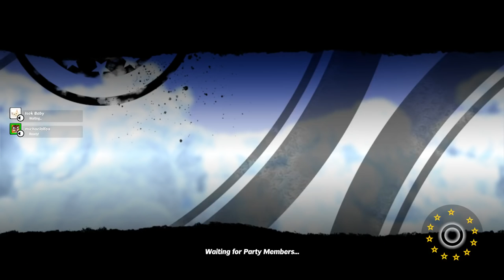Northernlion and MALF Play: A Custom NLSS Super Mega Baseball 2 Season! [Episode 3: Blowfish]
MALF and I are burying the hatchet and combining our powers to destroy the AI in a Super Mega Baseball 2 season, featuring a custom team of your favorite NLSS members!

About this game:

The critically acclaimed Super Mega Baseball series is back with gorgeous new visuals, deep team and league customization, and long-awaited online multiplayer modes.

Accessible mechanics. Deep skill curve. Visceral pacing. Light-hearted vibe. Serious simulation.